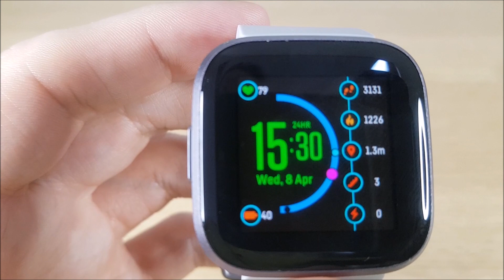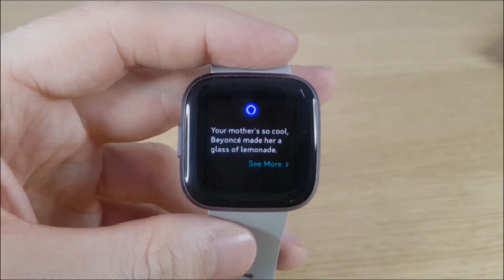Fitbit Versa & Alexa - All you need to know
Everything you need to know about the Voice Assistant - Amazon Alexa on your Fitbit Versa 2 and Fitbit Versa 3 smartwatches. "How to use it" - "How it can help" - "Fun things to ask it". If you are a VERSA 2 or VERSA 3 owner this video will help you get more out of your Fitbit Alexa Amazon Smartwatch. To buy